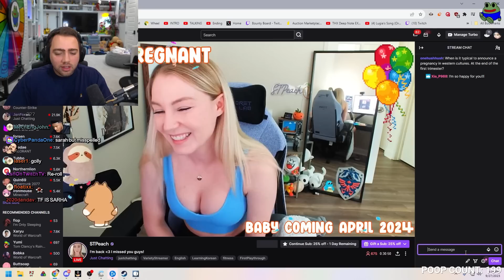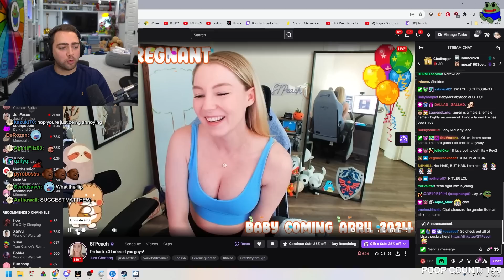She's Having a BABY?!